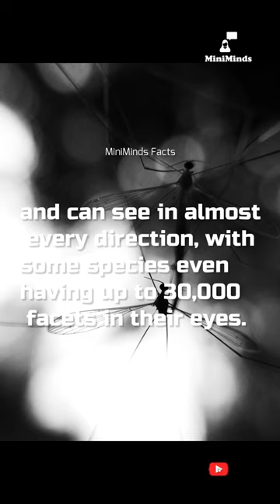Dragonflies Eyes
Dragonflies have incredibly sharp vision and can see in almost every direction, with some species even having up to 30,000 facets in their eyes.